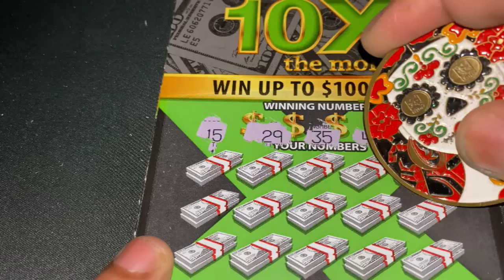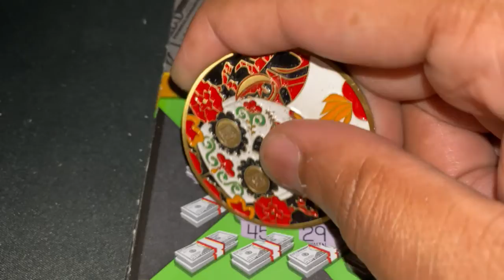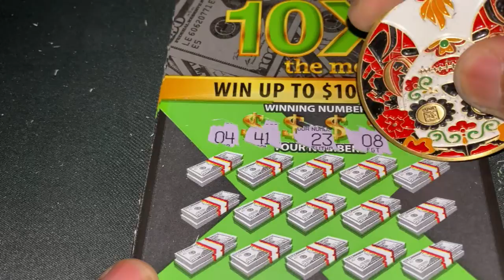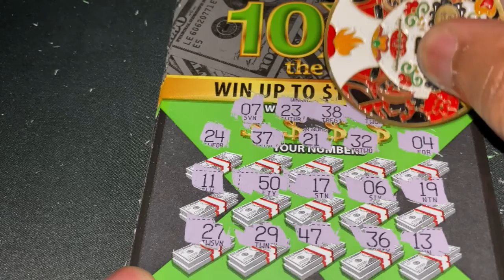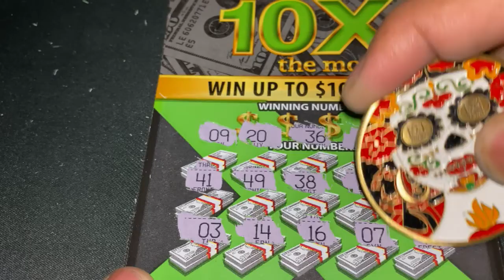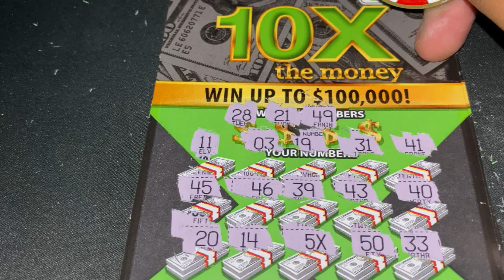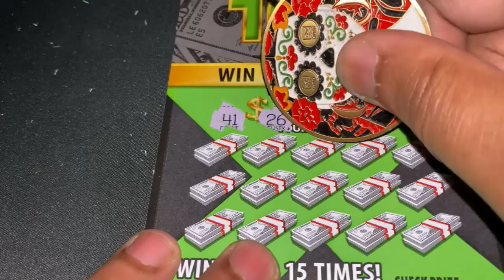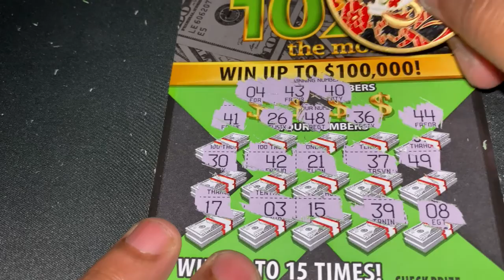♛ VA Scratch King ♛ - Full Book of 10X The Money | Part 3 of 4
Full Book of 10X The Money Tickets ($200 Book of $5 Tickets) spread across 4 sessions. We got the 10x multiplier on part 1/4, are there more multipliers left in this book? Find out in part 2/4!

All of your support is truly appreciated, and to purchase a coin or send money for Group Play, feel free to use the below methods:

All giveaways on the channel are free to enter and you do not need to be a subscriber to win. For all contests on the channel, the rules will be posted to the contest video.